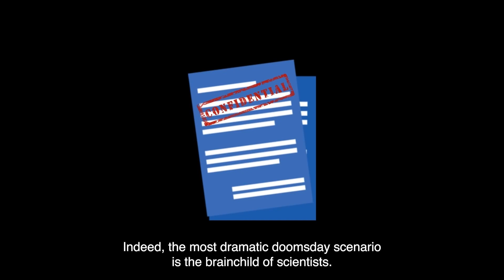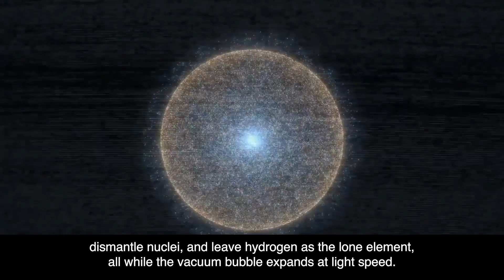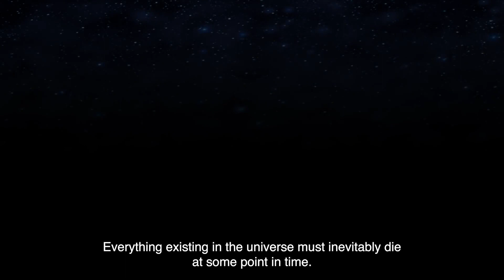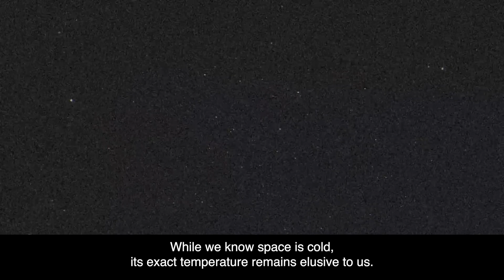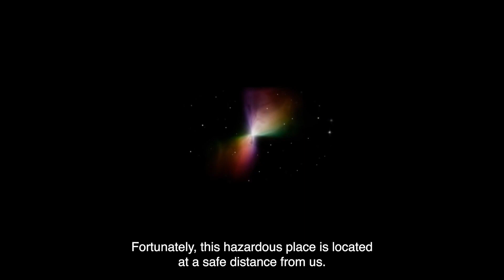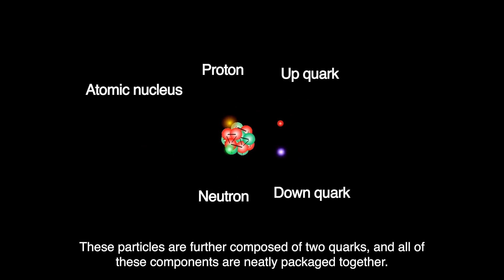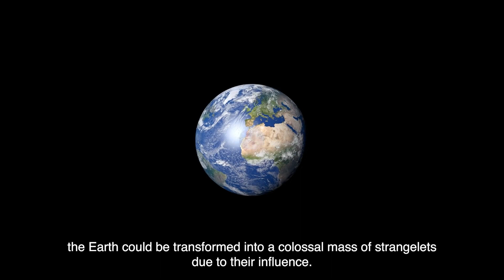5 really scary things that exist in the universe.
- As you all know, the universe is an incredibly huge place.

- And you should know that the universe is full of scary things
  that you would never want to put in a children's science book.

- Today we will come to realize that there are still some very
  worrying mysteries lurking in the universe that scientists
  have not been able to uncover.